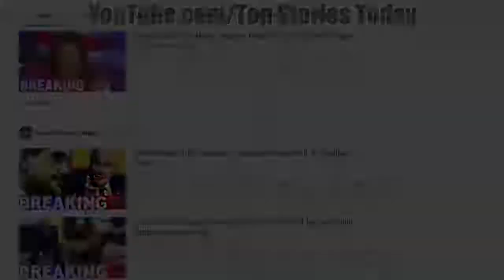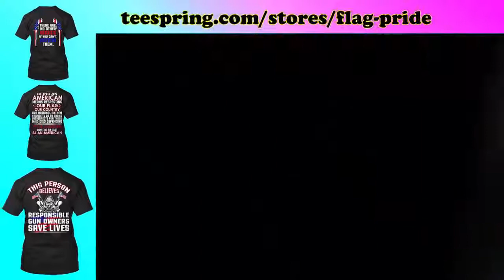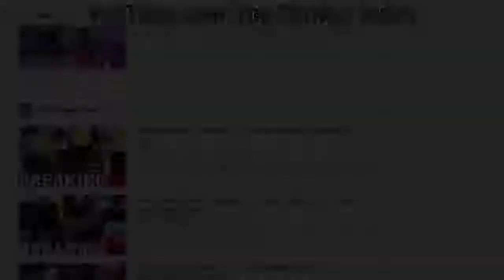After Joy Tries To Pretend Obama’s Still President, Newt Destroys Her On Live TV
After Joy Tries To Pretend Obama's Still President, Newt Destroys Her On Live TV SOURCE : On Tuesday, Joy Behar, co-host of ABC's “The .

After Joy Tries To Pretend Obama's Still President, Newt Destroys Her On Live TV On Tuesday, Joy Behar, co-host of ABC's “The View,” tried to pretend that .

On Tuesday, Joy Behar, co-host of ABC's “The View,” tried to pretend that Barack Obama was still the president, giving him all the credit for Donald Trump's .